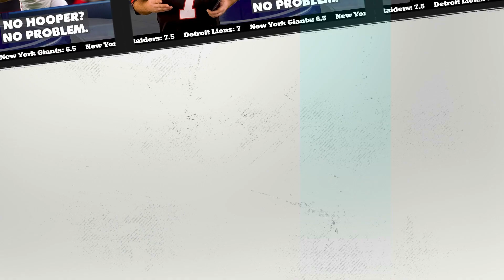Missouri vs Florida | Free Week 12 College Football Picks | SEC Betting | Kyle Kirms | The Sauce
Missouri vs Florida | Free Week 12 College Football Picks | SEC Betting | Kyle Kirms | The Sauce Network

Kyle Kirms, professional handicapper and host of The Sauce Network, shares his free pick for the Florida Gators @ Missouri Tigers game Saturday, November 20th, 2021.

@network_sauce - Twitter

FLA @ MIZZ

Missouri has won 2 of their last 3. Florida is having a terrible year... by Florida's standards.